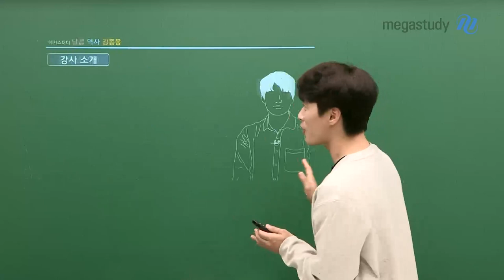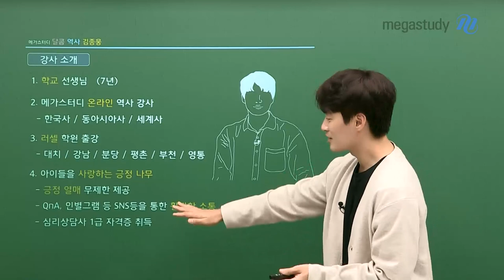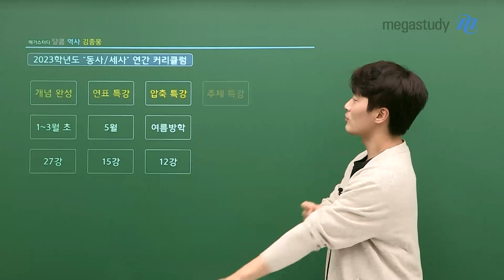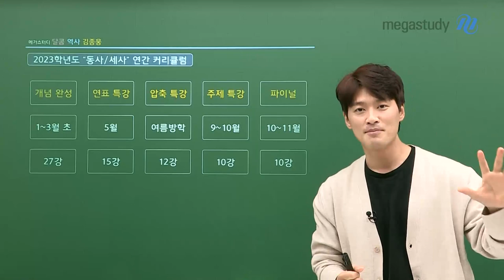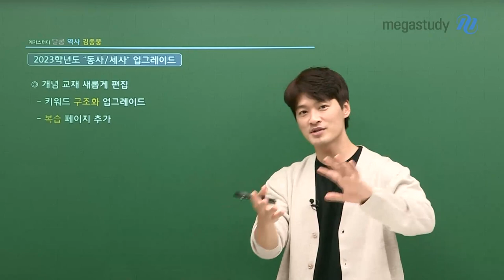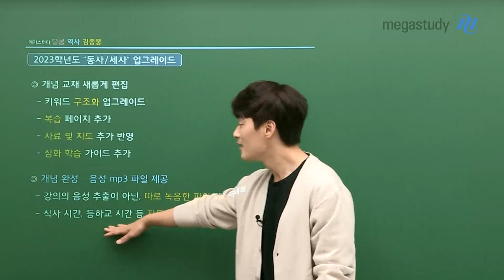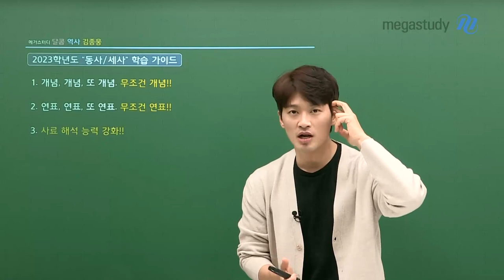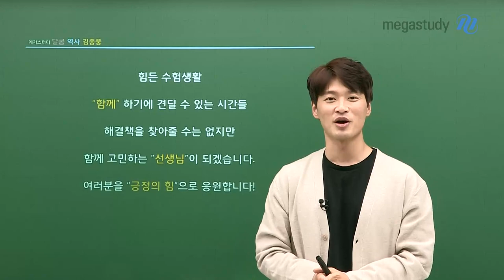[메가스터디] 역사 김종웅쌤 - 2023 역사 연간 커리큘럼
달콤 역사 김종웅 선생님과 함께하는
2023 역사 연간 커리큘럼

 개념완성 27 강 →연표 특강 15 강 → 압축특강 12 강 → 주제특강 10 강 →
파이널 3 강

방대한 역사,
김종웅 선생님과 함께라면 2023 수능 1 등급 할 수 있다!

- 역사 김종웅 선생님에 대해 자세히 알고싶다면?